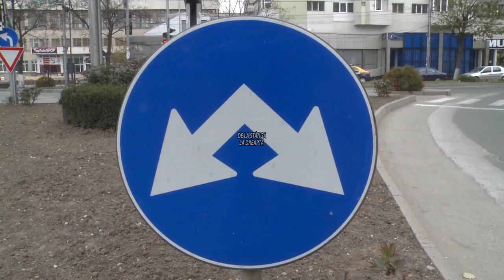De la stanga la dreapta 2304 2019